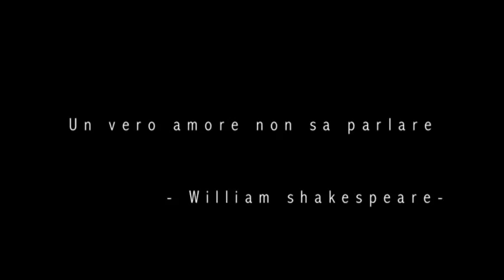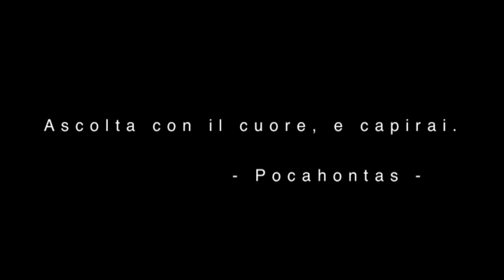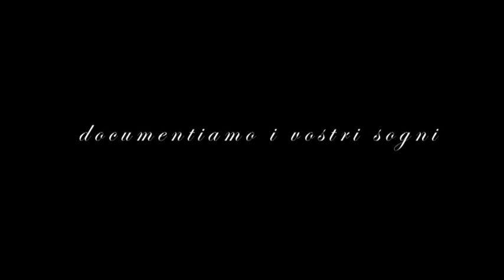Matrimonio Francesco e Feliciana 06/10/2012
Bellissimo video, super commovente ma soprattutto bellissimo matrimonio..
Infiniti auguri!